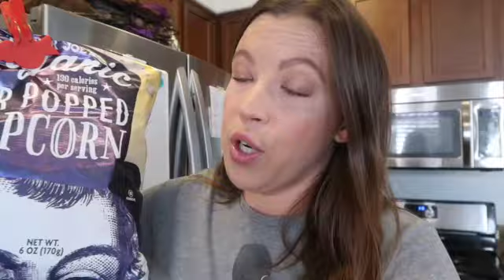LOW CARB: Awesome Macros Day // Upping My Calories?!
enjoy, friends!

California Keto
Low Karb Granola
(save 10%!)
THRIVE MARKET! - save 25%

Nutstop!
(save 10% with OHC10)

Stitch Fix! - Save $25!

Trunk Club! - $50 credit for you and one for me!